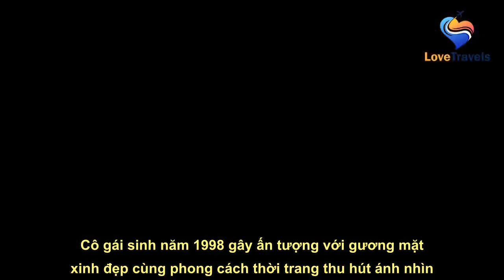"Búp bê người Tày" diện trang phục rách rưới, chắp vá lạ mắt khi đi "quẩy" lễ hội âm nhạc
See full article at:
 Cô gái sinh năm 1998 gây ấn tượng với gương mặt xinh đẹp cùng phong cách thời trang thu hút ánh nhìn.    Nguyễn Hồng Diễm sinh năm 1998 tại Cao Bằng. Cô tốt nghiệp ngành Diễn viên tại Đại học Sân khấu Điện ảnh TP. Hồ Chí Minh. Hồng Diễm là người dân tộc Tày. Cô từng tham gia thi Hoa hậu các Dân tộc Việt Nam và